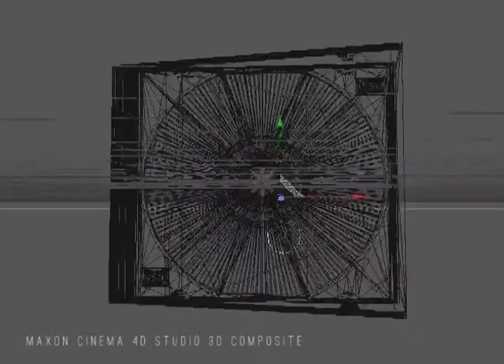Music CD Trailer Sample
My Working video for Music CD Trailer. sample only.